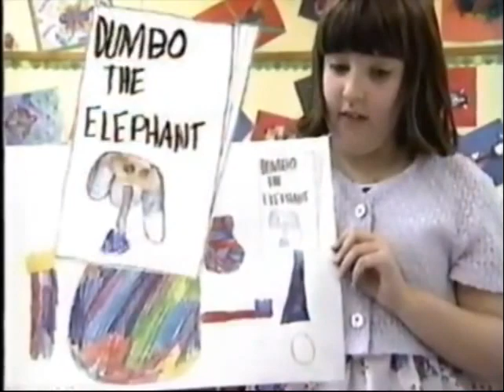A Word From Us Kids - What To Bring To Camp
From "Arthur Goes to Camp and Buster Makes The Grade"